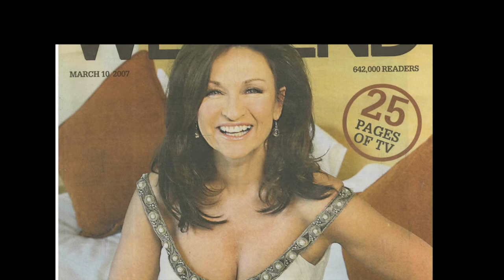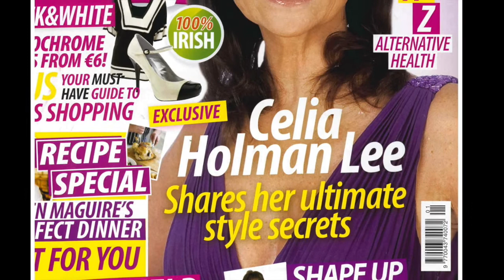Celia Holman Lee Photo Montage 1960 - Present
Celia Holman Lee is an Irish model, fashion stylist and television presenter. Celia Holman Lee started out as a model at the age of 15 while still at school after being approached while working as a shop assistant. She has been described by the Daily Mirror as having been "Ireland's most successful model" and by the Daily Mail as having been Ireland's "most sought after face in the seventies and eighties." She founded her own modelling agency, Celia Holman-Lee Model Agency, at the age of 22 and has run it for over 30 years, making it the longest running modelling agency in Ireland.
VIDEO:  Editor/Producer: Richard Lynch. Music. Richard Lynch & Brian McKenna.